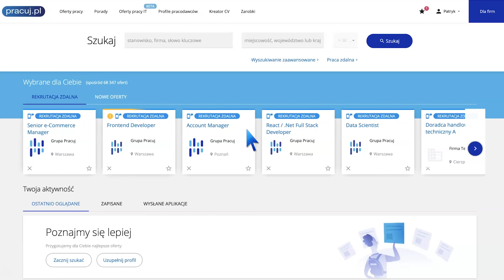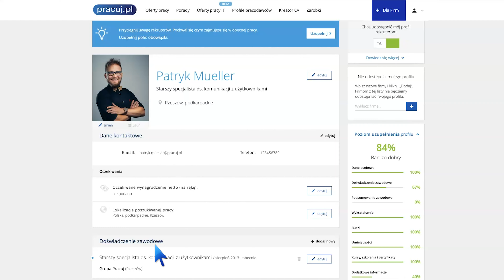Pracuj.pl w praktyce – ustawienia powiadomień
Zastanawiasz się jakie powiadomienia możesz od nas otrzymać? Sprawdź, jak możesz samodzielnie ustawić powiadomienia od Pracuj.pl.

W tym filmie znajdziesz informację o tym, jak łatwo dostosować je do swoich potrzeb 😊

- to właśnie tu możesz zarządzać powiadomieniami.